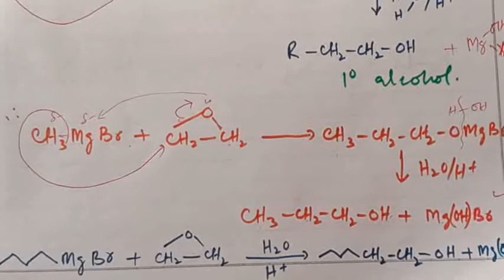Reaction of Epoxides with Grignard Reagent and Organolithium| Mechanism, Examples